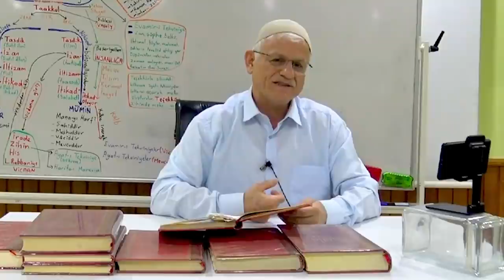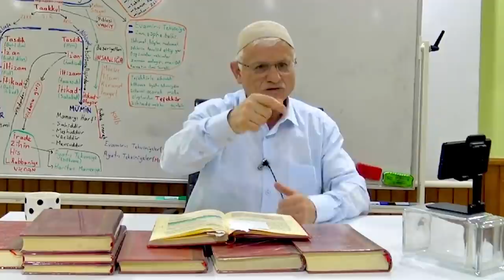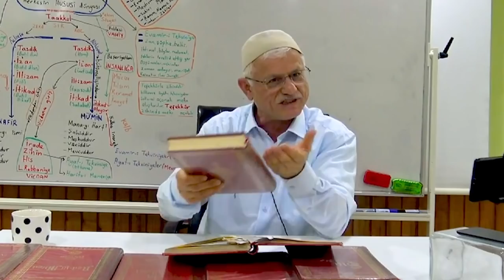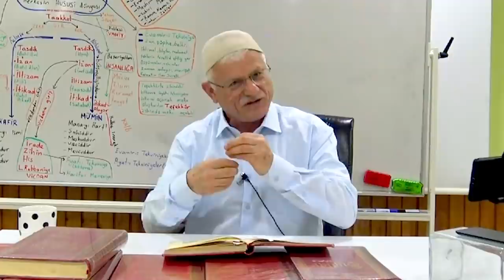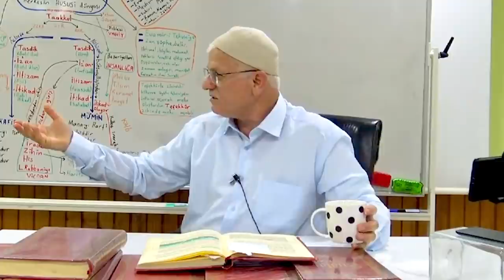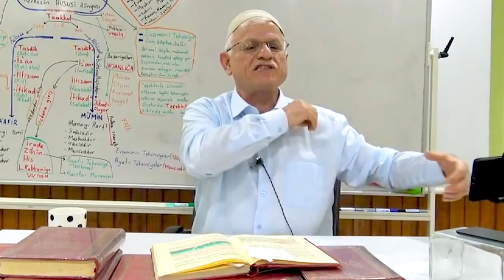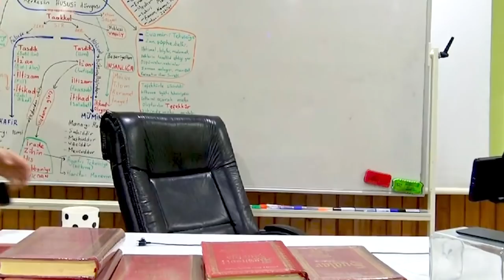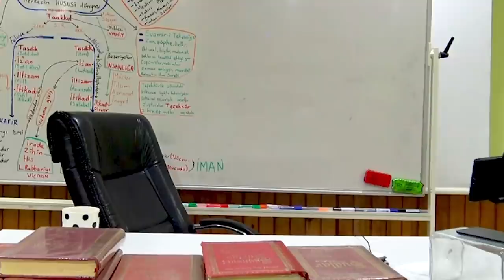Allah'ı (cc) Kim Yarattı? - 123 | Hasan Akar